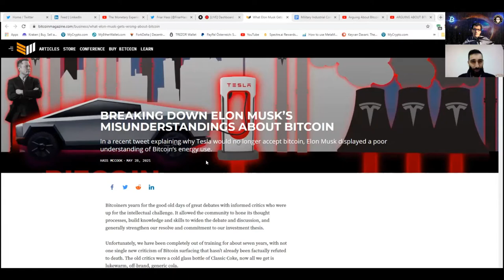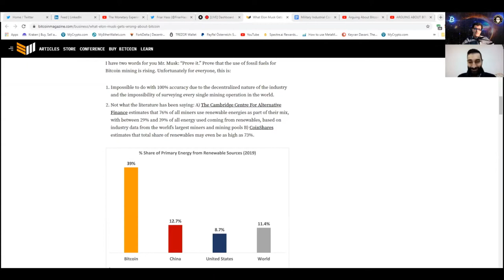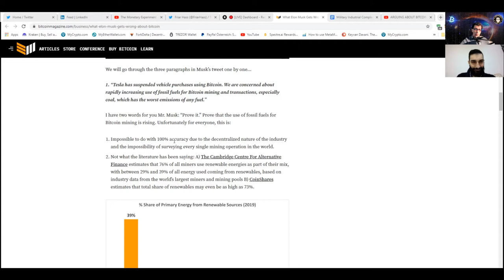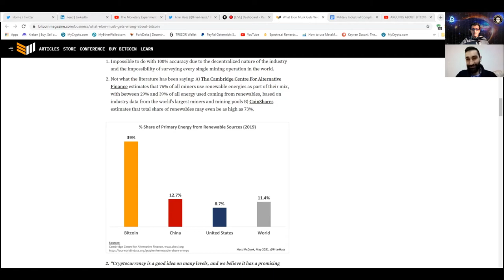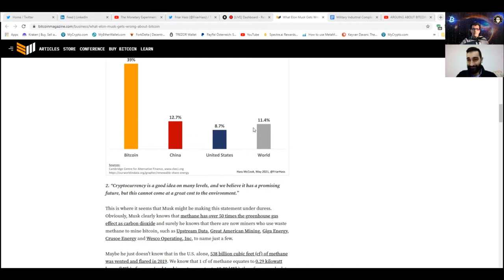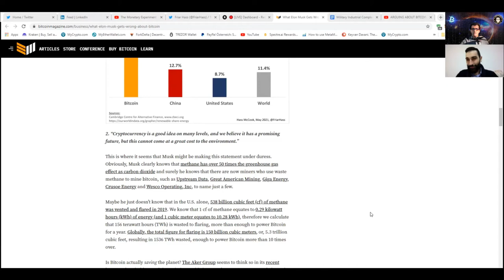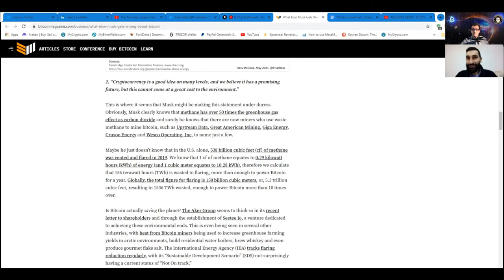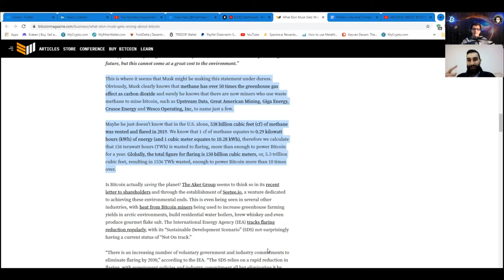Arguing About Bitcoin And The Environment- with Hass McCook / KDC #179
Hass McCook, Bitcoiner & engineer, joins me in this episode to talk about:
-The "CO2-Climate Change" Industrial Complex
-Is Elon Musk a Troll & what are his true intentions & incentives?
-Bitcoin is the real Solution to the Greenhouse pollution
-The Future of Bitcoin Mining & More Decentralization